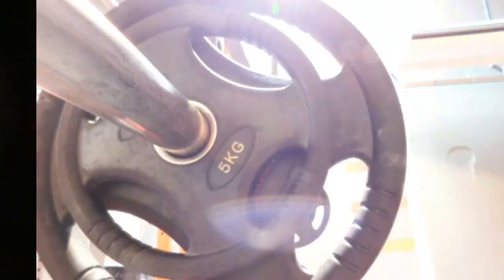mac fly training : quadriceps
une partie de ma routine quadriceps